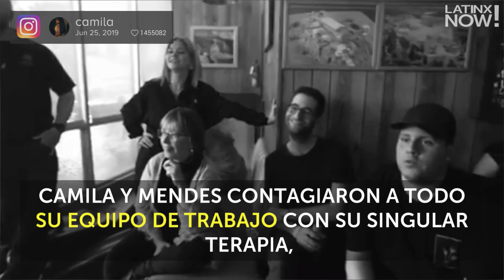Camila Cabello y Shawn Mendes se liberan con esta terapia | Latinx Now!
Latinx Now! Camila Cabello publicó un video en el que reveló cómo lleva todos sus sentimientos en estos momentos y etiquetó al cantante Shawn Mendes.